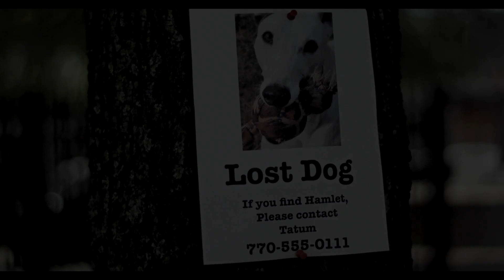Hamlet & Hutch - Trailer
Hutch is an aging Broadway star suffering from Alzheimer’s, who is forced to move in with his family in the countryside so he can be cared for.Hamlet is a dog without a home who is adopted by Hutch’s great-granddaughter.United by the love of the theater, this trio proves that anything is possible if you BELIEVE!